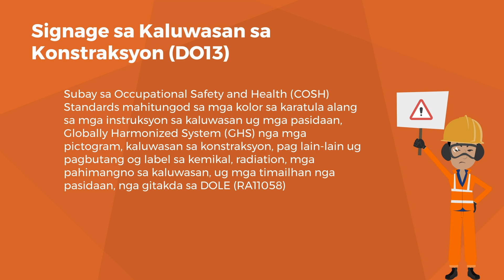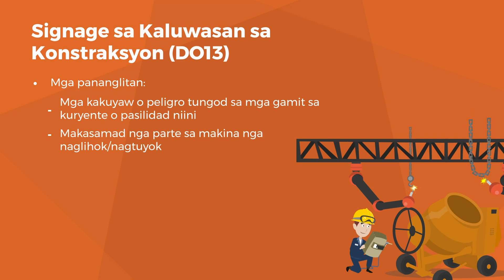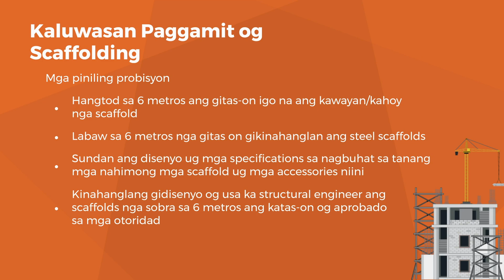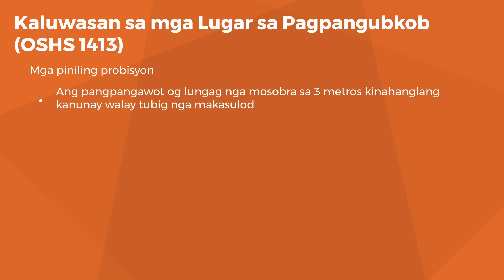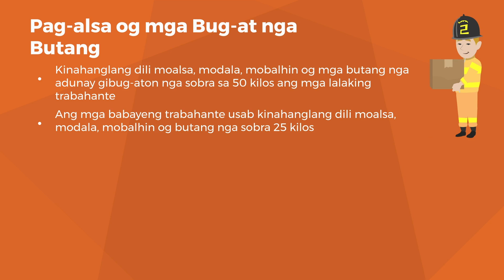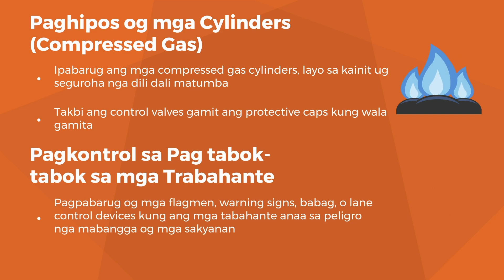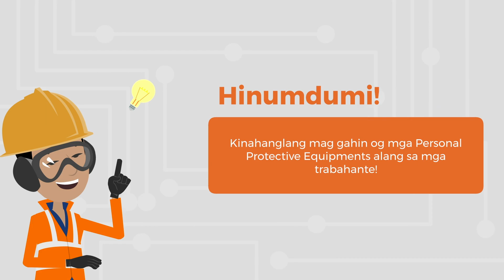COSH: Mga Batas at Pamantayan Kaugnay sa Construction 2 (Bisaya)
Bahagi ng Panday Buhay Project ang pagbibigay-kaalaman tungkol sa Construction Occupational Safety and Health o COSH Standards upang siguruhin ang kaligtasan at kalusugan ng mga manggagawa sa industriya ng konstruksyon at isulong ang kanilang mga karapatan.

Ginawa ang bidyong ito upang palalimin pa ang kaalaman ng mga construction worker at isulong ang pagkakaroon ng ligtas, malusog, mabuti, at naaangkop na kundisyon sa lugar ng kanilang trabaho.

Tinatalakay sa bidyong ito ang kaligtasan sa construction site, partikular na ang mga batas na may kaugnayan sa industriya ng konstruksyon.